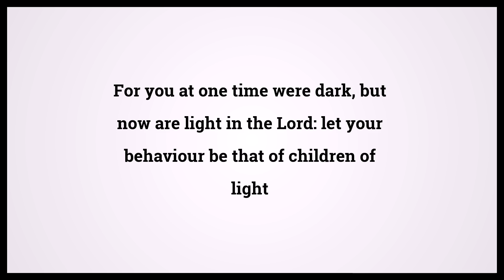Holy Bible Ephesians 5:8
Video shows Holy Bible Ephesians Chapter 5 Verse 8: For you at one time were dark, but now are light in the Lord: let your behaviour be that of children of light Powered by MaryTTS. Text taken from Bible in Basic Edition. Bible Ephesians 5:8 Bible Learning, what Bible verse says.